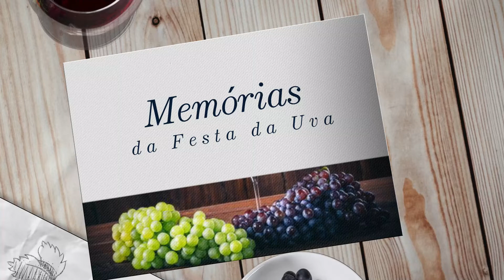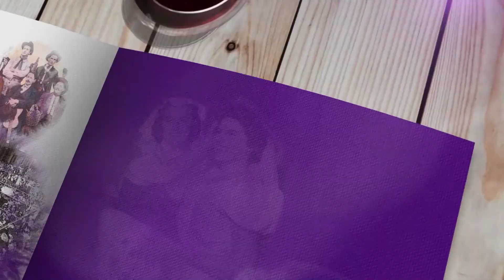Memórias da Festa da Uva | Lucas Caregnato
A Festa Nacional da Uva é um marco de Caxias do sul. Há 91 anos faz parte das memórias afetivas de diversos turistas e moradores da cidade.

Festa da Uva é tempo de celebrar! E os parlamentares da Casa compartilharam com a TV câmara as suas lembranças mais especiais da festa.

Faltando 18 dias para o início do evento, confere aí o relato do vereador Lucas Caregnato! 🍇